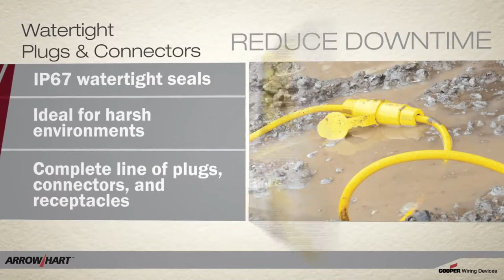The Arrow Hart Advantage by Cooper